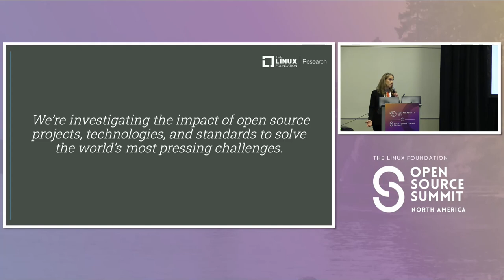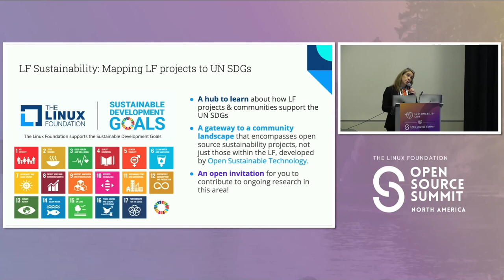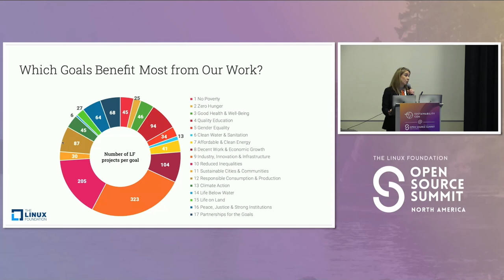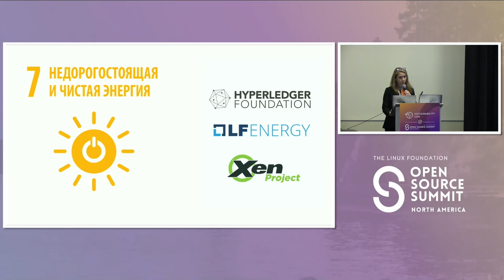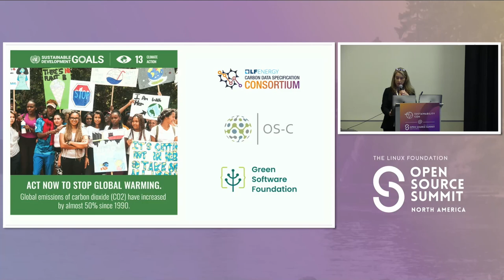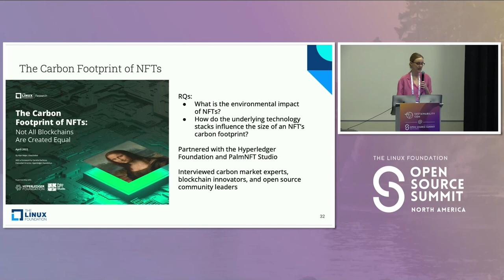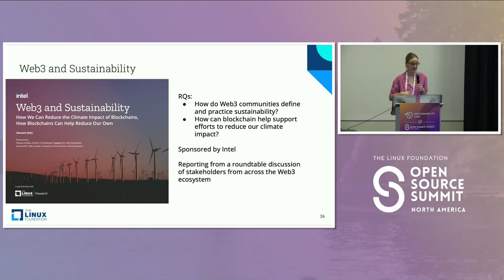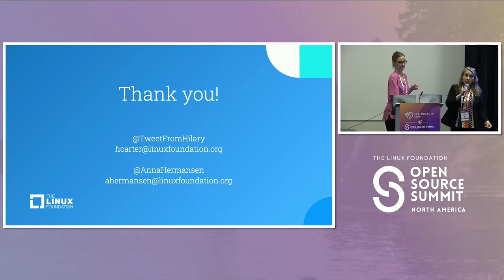LF Research and the LF Sustainability Initiative: Measuring How... - Anna Hermansen & Hilary Carter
LF Research and the LF Sustainability Initiative: Measuring How LF Projects are Advancing a More Sustainable Future - Anna Hermansen & Hilary Carter, The Linux Foundation
As a global community of technologists, innovators, and leaders, the Linux Foundation is compelled to answer issues that require global collaboration. The LF project community includes many initiatives bringing innovation, collaboration, and transparency to a broad spectrum of sustainability issues, on which the LF Research team has had the privilege of reporting. This panel will discuss the various sustainability-focused projects in which LF Research is involved. This includes our current research projects on open source in the microgrids industry, the readiness of utility transformation to green energy, and the carbon impact of computing languages; LF's participation at COP28; and the Linux Foundation Sustainability initiative, a new digital home categorizing LF projects by Sustainable Development Goals to measure the work done so far and what is still needed to advance these goals. We are working with a group of LF projects to compile this information for COP28. We will invite panelists from our research projects, LF Energy, the COP28 group, and Sustainability Initiative projects for a discussion that weaves narratives from our research with implementation perspectives to demonstrate the value of measuring impact for greater, more sustainable progress in open source.